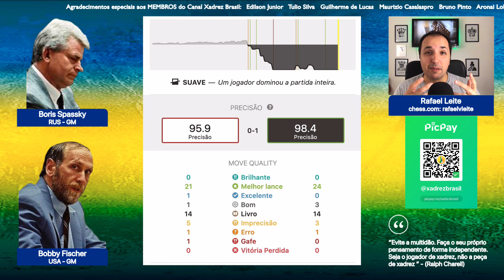Bobby Fischer x Spassky || Rematch de 1992 || 5a rodada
Neste emocionante vídeo de xadrez no YouTube, acompanhe o épico confronto entre Bobby Fischer e Spassky no tão aguardado rematch de 1992. Na 5ª rodada, os dois mestres do tabuleiro mostram toda a sua genialidade e estratégia em busca da vitória. Prepare-se para mergulhar em um duelo intenso e repleto de reviravoltas neste clássico do xadrez. Não perca essa oportunidade de assistir a um jogo histórico que marcou a história do esporte.